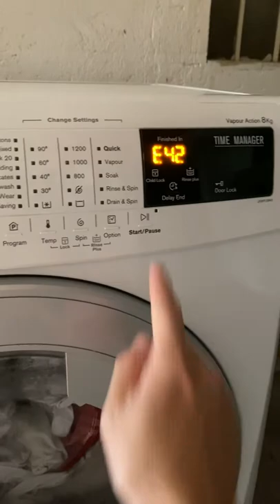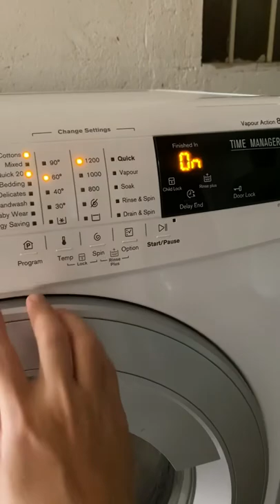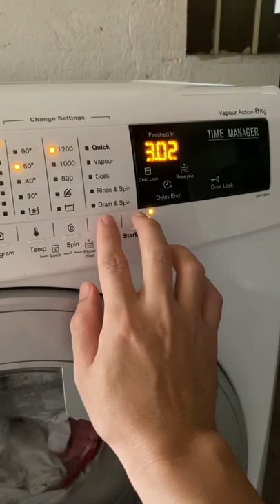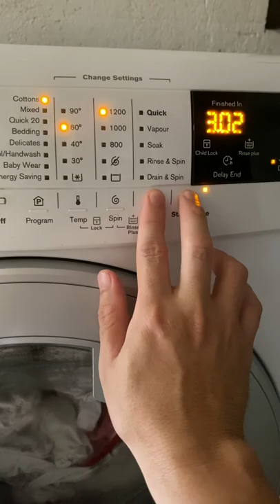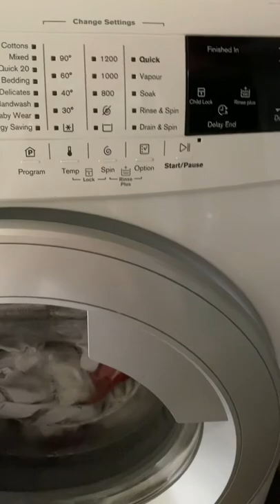HOW TO UNLOCK THE ELECTROLUX WASHING MACHINE?